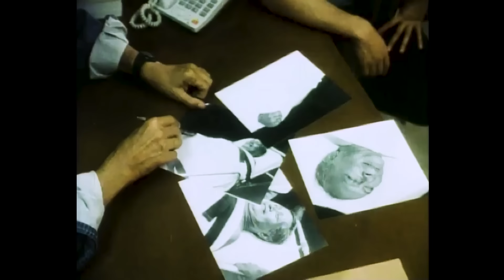'Tigasin' FULL MOVIE Part 1 | Eddie Garcia, Victor Neri